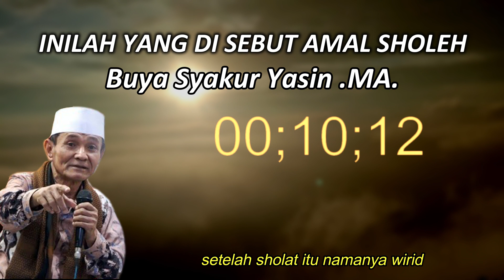Inilah Yang Di Sebut Amal Sholeh - Buya Syakur Yasin .MA. | KAJIAN ILMU TASAWUF - HAKIKAT